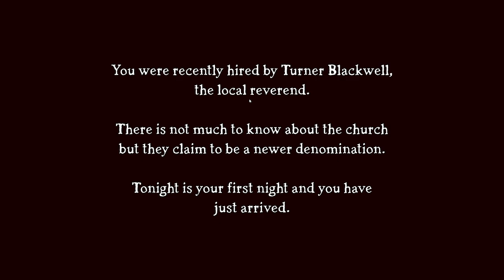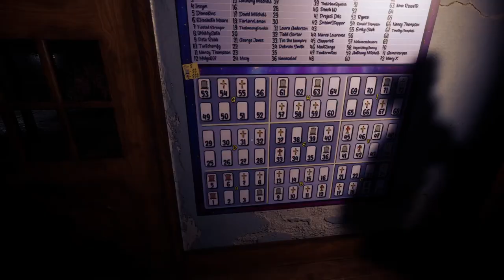This made my skill crawl - Gravedigger - EP:01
The Gravedigger is a game where you dig up graves and find valuables while demonic activities happen every night.

Other Links